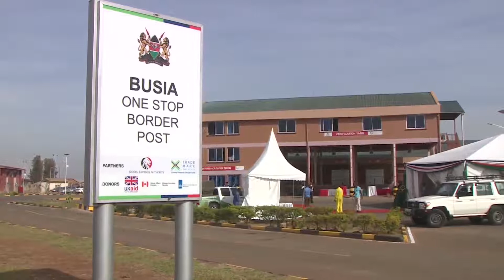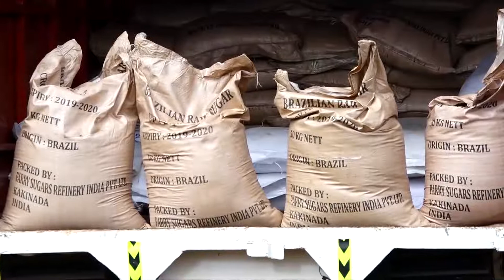Mutaratara wa kugacirithia thibitari ya Lamuria,Laikipia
Thirikari ya county ya Laikipia niyambiriirie mutaratara wa kugacirithia thibitari ya Lamuria iri na itanya ria kuminenehia.  Ikinya  riri nirikuguna aikari aria mathiaga thabari ndaya gucaria motungata ma ugima wa mwiri.
Nao onjoria a irabu  mwena wa Embu nimatetete makiuga ni maragagio ni maabitha a ruhonge rwa Nacada.